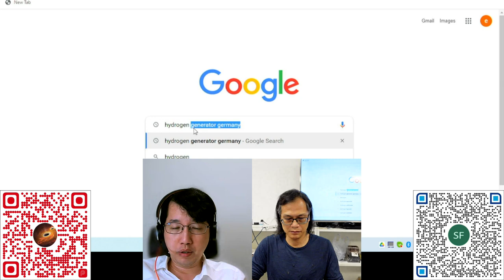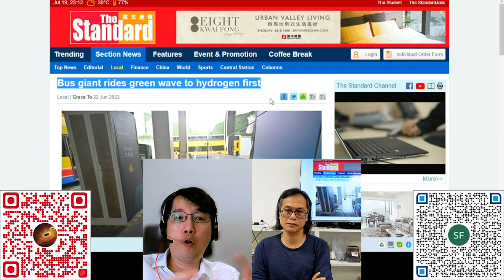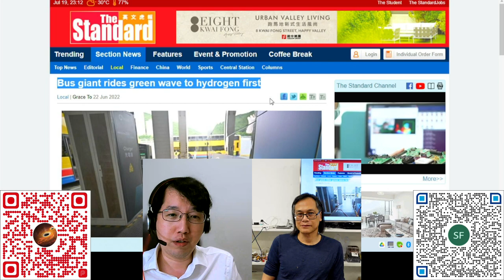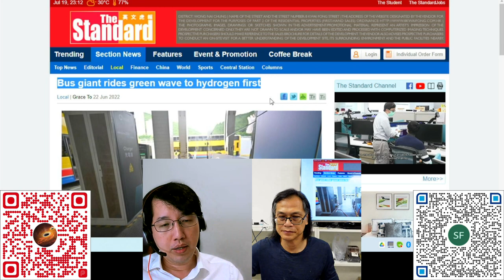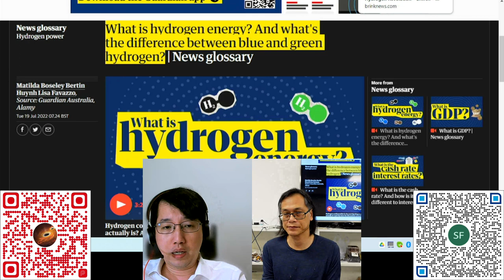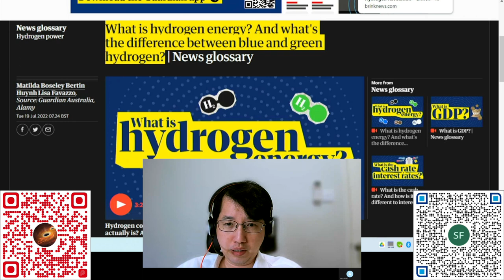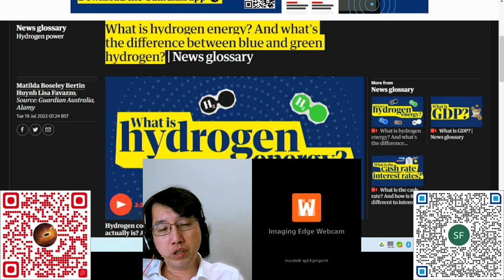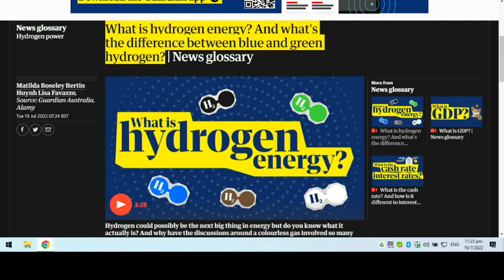科學新知 20220720 Part 2 - 甚麼是真正綠色能源